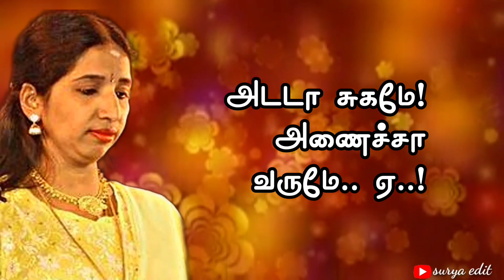கொல்லிமலை சாரலிலே/Kollimalai saralile❤ swarnaladha❤ song WhatsApp status💕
🎬படம் : எங்க முதலாளி(1993)
🎼பாடல் : கொல்லி மலைச் சாரலிலே
🥁இசை : இளையராஜா
✍வரிகள் : வாலி
🎤பாடியவர்கள் : மனோ & சொர்ணலதா